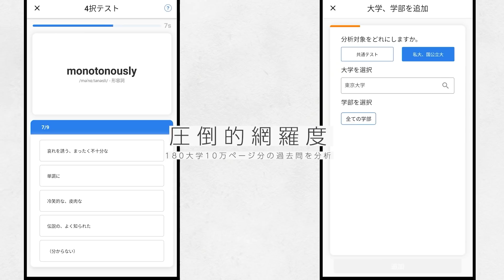公立高校の男女別学はNG？共学化への道は？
★参考記事

☆小林尚著『開成流ロジカル勉強法』好評発売中！
（リンクを踏むだけでも、有難い応援になります！）